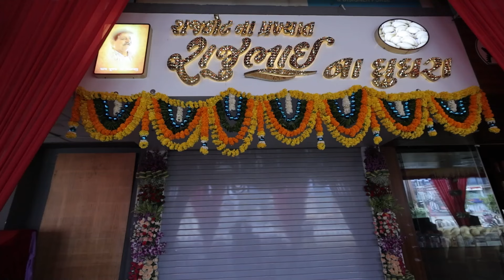सदाबहार गाने || Vivek sanchla || विवेक सांचला || Hindi song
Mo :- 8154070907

0:00        JALARAM BAPA SONG
1:50        TUMSE MILKAR
3:47       AVA PAN MANDIR JOYA
4:12       RIMZIN KE GEET SAWAN
5:40      AAJA TUJKO PUKARE
6:31      CHAND CHAKORI
7:36      TU NAHI TO A RUTVA
9:20     JALARAM VASE CHHE VIRPUR MA
10:42   CHAL TERE ISHQ MAIN